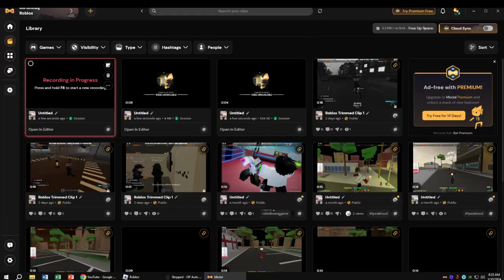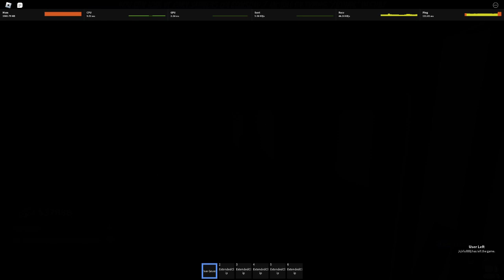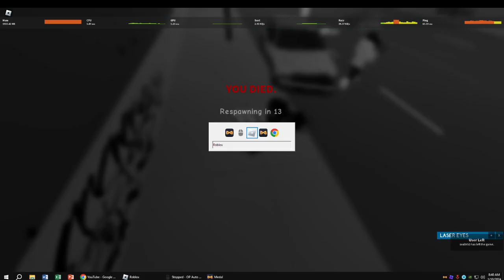A DAY IN ROBLOX SOUTHBRONX THE TRENCHES👹